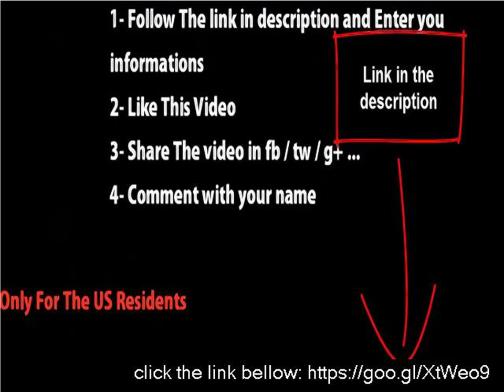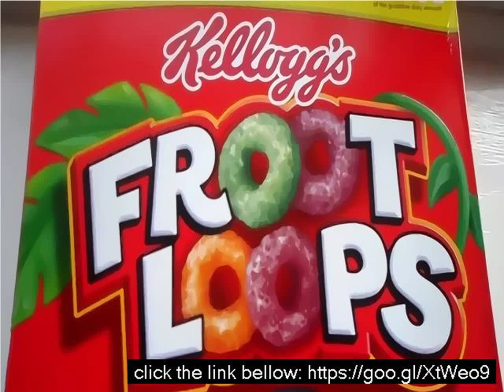Fruit loops saying